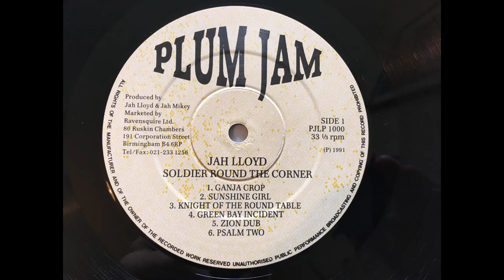Jah Lloyd - Zion Dub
In a drum and bass stylee